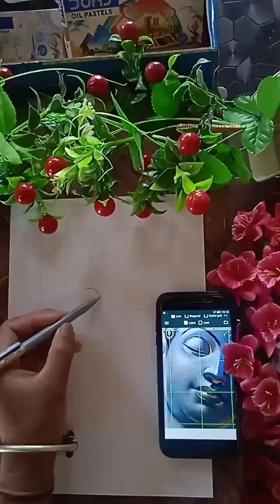how to drow buddha outline drawing long video # 🚩👍🙏